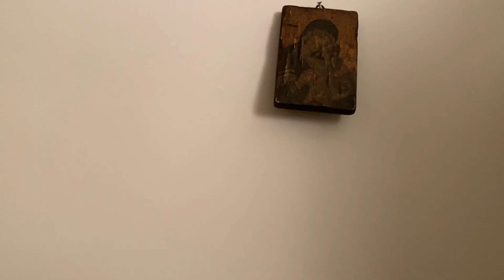ΠΡΩΤΟ ΤΑΞΙΔΙ ΜΕ ΤΟ ΚΟΥΤΑΒΙ , εμετοί , άγχος και cbd oil.... || Vea Bak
Καλέ γειά σας ,στο σημερινό βίντεο σας δείχνω ολη τη προετοιμασία και το ταξίδι με το κουτάβι μου από την Αθήνα μέχρι τη Νέα Υόρκη...

Ακολουθείστε με και στο ινσταγκραμ

Θα τα πούμε στο επόμενο βίντεο !